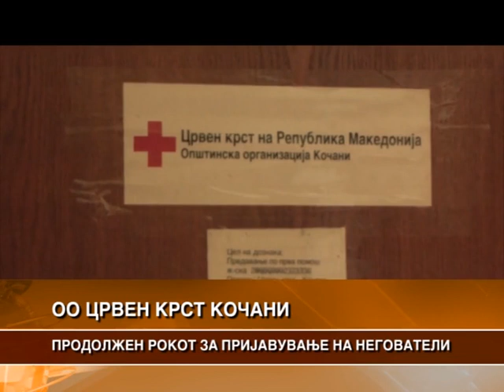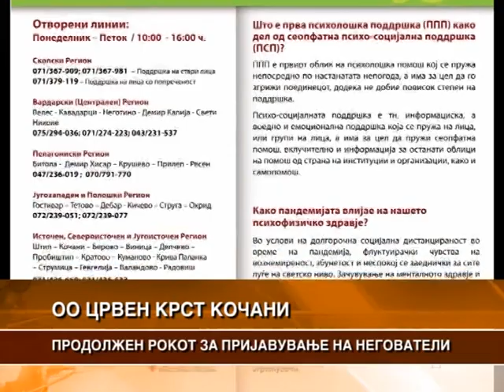ПРОДОЛЖЕН РОКОТ ЗА ПРИЈАВУВАЊЕ НА НЕГОВАТЕЛИ